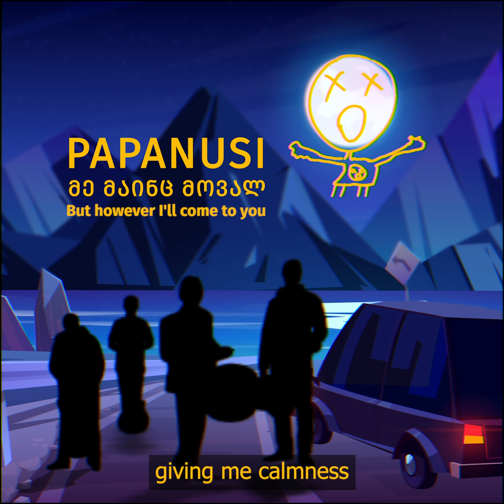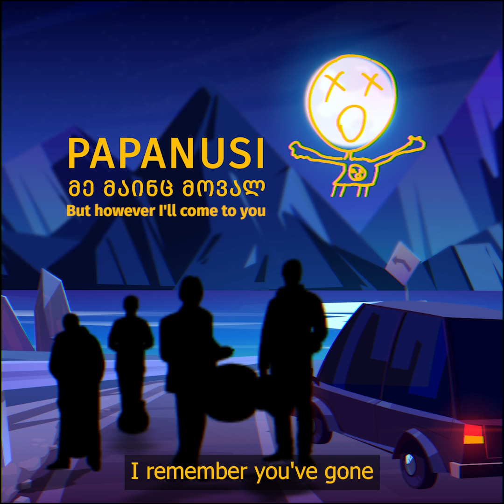პაპანუსი - მე მაინც მოვალ / Papanusi - Me Maints Moval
Ep: Me Maints Moval
Year: 2022
Composer: Giorgi Chauchidze
Lyricist: Mikheil Iashaghashvili